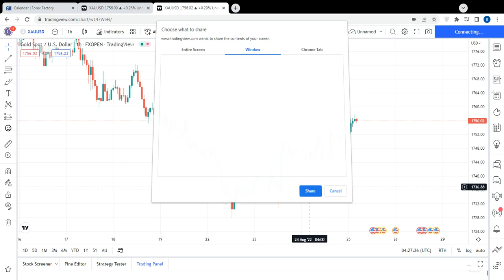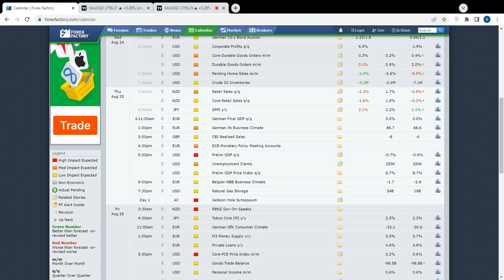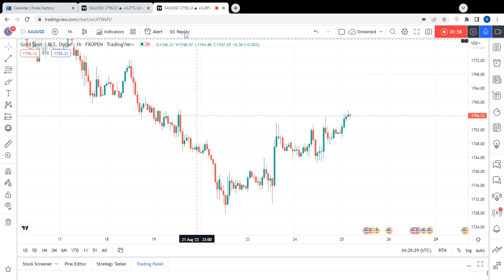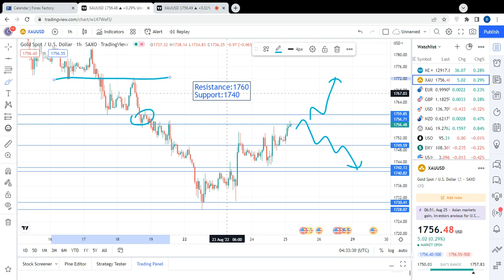Gold Today Forecast before US GDP Numbers | Trend & Levels | 25 August 2022 | Trading MasterYT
Best Brokers For Forex Trading Worldwide

1757
1760
1762
1765
1768
1770
1773
1775
1778
1780
1782
1785

1753
1750
1748
1744
1742
1740
1738
1735
1732
1730
1727
1725
1722
1720